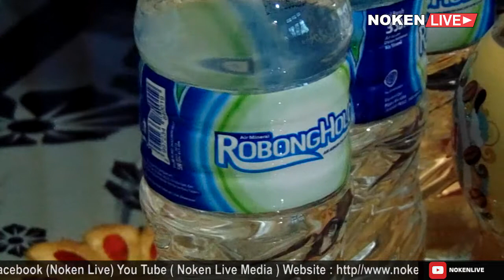DUKUNG KETERSEDIAAN AIR MINUM SAAT PON KE 20 PIHAK PDAM SEDIAKAN 4 ARMADA TENGKI AIR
IKUT MENGSUKSESKAN PERHELATAN PON XX PERUSAHAN DAERAH AIR MINUM JAYAPURA AKAN MENYIAPKAN 4 ARMADA TENGKI AIR SERTA 2 MOBIL JENIS ERTIGA GUNA MEMBANTU OPERASIONAL SATGAS PON YANG DI BENTUK KHUSUS DARI PDAM JAYAPURA.